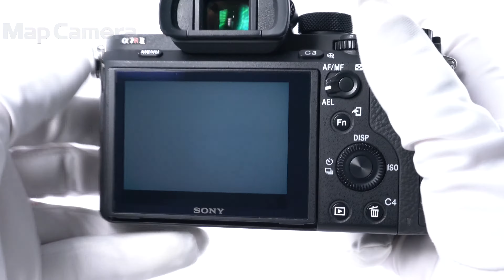SONY (ソニー) α7RII ボディ ILCE-7RM2 良品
【付属品】
元箱・取扱説明書・マイクロUSBケーブル・バッテリー×2・ACアダプター・チャージャー・ストラップ・ケーブルプロテクター

【ココがポイント！】4240万画素のセンサーに拡張感度は最高ISO102400を実現した高性能機です。高解像度と高感度・低ノイズ性能、高性能AFと幅広くユーザーの要望に応えたモデルです。